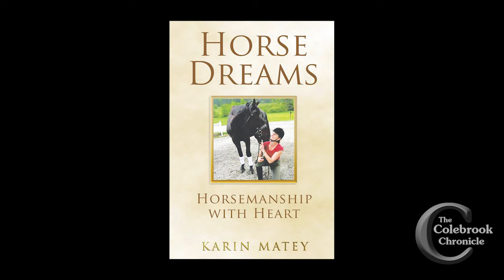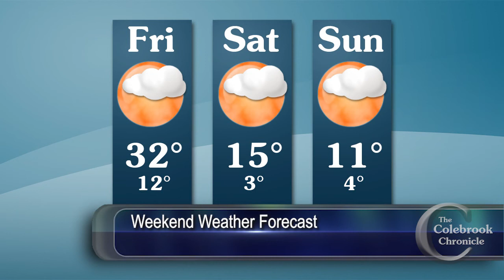Colebrook Chronicle - Jan. 22, 2021 Video News of the Week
This week:
- Fire destroys Errol General Store
- More COVID-19 vaccination sites coming to Coos County
- Thomas Telicki named new prinicpal of Pittsburg School
- Karin Matey releases third book, "Horse Dreams: Horsemanship With Heart"

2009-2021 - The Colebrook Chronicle